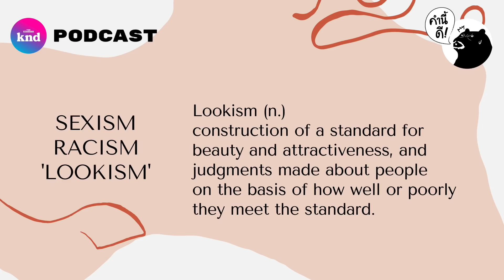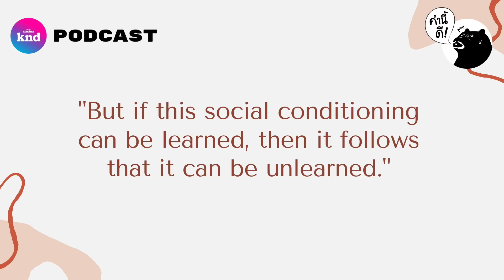Beauty Privilege แค่สวยชีวิตก็ง่าย... เหรอ? | คำนี้ดี EP.755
หน้าตาดี ก็เหมือนเล่นเกมชีวิตในโหมด Easy เพราะว่ามี
ไม่ว่าจะมองยังไง การมีหน้าตาหล่อ สวย ก็เหมือนเกิดมากับต้นทุนที่ดีกว่าคนอื่น ไม่ต่างอะไรกับการเกิดมากับฐานะในสังคมที่ดี คำนี้ดี เอพิโสดนี้จะพาคุณผู้ฟังไปทำความเข้าใจคำว่า Beauty Privilege มากขึ้น และจะทำยังไงให้เราไม่ Discriminate คนที่เรามองว่าหน้าตาไม่ดีในสังคมของเรา

Timestamp
00:00 Intro
01:00 Beauty Privilege is real
02:43 Beau and Silvy’s Talk
03:46 Other words for Beauty Privilege
04:45 Lookism
05:16 Why Beauty Privilege Exist
07:52 How to unlearn “Beauty Privilege”
12:37 Vocabulary